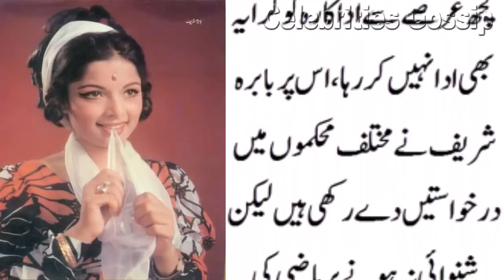Renowned and Famous actress of Pakistan's got into serious trouble